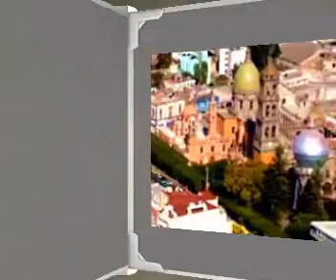Guanajuato, Guanajuato-México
In English:
Guanajuato is the capital of the Mexican state of Guanajuato. It is in north central Mexico. According to figures of 2010 its population amounts to 72 237 inhabitants.

 The history of the city dates back to pre-Columbian times. In its early years was called Mo-o-ti by Chichimecs, which means "place of metal." Later the Aztecs gave it the name of Paxtitlan, in Castilian means "place of straw." Its present name is derived from frog UATA kuanasï = = hill being written correctly as Kuanasïuatu Purépecha [citation needed], meaning "hilly place of frogs".

 During the Spanish colonial era reached a great development due to exploitation of its deposits of gold and silver. In the early nineteenth century was the scene of one of the most prominent insurgent victories, taking the Corn Exchange Granaditas by the army of Miguel Hidalgo and the subsequent slaughter of the civil guard and Spanish colonial refugees there.

 The city of Guanajuato is also a university town with a rich cultural life whose culmination is the International Cervantes Festival, the most important artistic meeting in Mexico and Latin America, was declared Patrimony of Humanity in 1988 as cultural property under the name "historic Town of Guanajuato and Adjacent Mines" heritage of mankind.

 Guanajuato is referred to by several nicknames including "Guanajuato Capital."

En Español:
Guanajuato es la capital del estado mexicano de Guanajuato. Está en el centro norte de México. De acuerdo con cifras del año 2010 su población asciende a 72 237 habitantes.

La historia de la ciudad se remonta a la época precolombina. En sus primeros años se llamó Mo-o-ti por los chichimecas, que significa "lugar de metales". Posteriormente los aztecas le dieron el nombre de Paxtitlan, que en castellano quiere decir "lugar de la paja". Su nombre actual deriva de kuanasï= rana uata= cerro quedando escrito correctamente en purépecha como Kuanasïuatu[cita requerida], que significa "lugar montuoso de ranas".

Durante la época colonial española alcanzó un gran desarrollo debido a la explotación de sus yacimientos de oro y plata. A comienzos del siglo XIX fue escenario de una de los más destacados triunfos insurgentes, la toma de la Alhóndiga de Granaditas por el ejército de Miguel Hidalgo y la subsecuente masacre de la guardia virreinal y los civiles españoles refugiados en ella.

La ciudad de Guanajuato también es una ciudad universitaria con una intensa vida cultural cuya culminación es el Festival Internacional Cervantino, la reunión artística más importante de México y Latinoamérica, fue declarada como Patrimonio de la Humanidad en el año de 1988 como bien cultural bajo el nombre "Ciudad histórica de Guanajuato y minas adyacentes" patrimonio de la humanidad.

Guanajuato es referido por varios sobrenombres como "Guanajuato Capital".
Fuente:Wikipedia